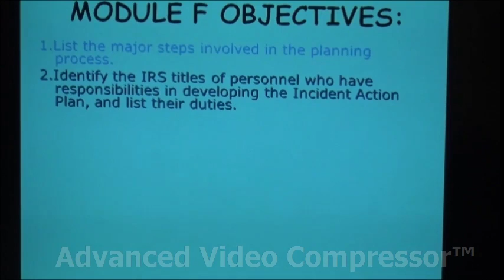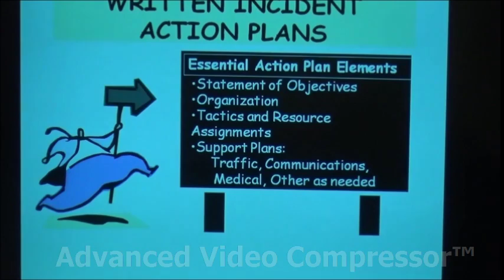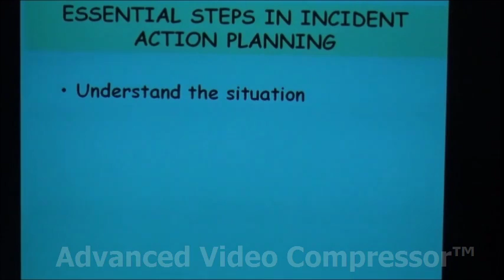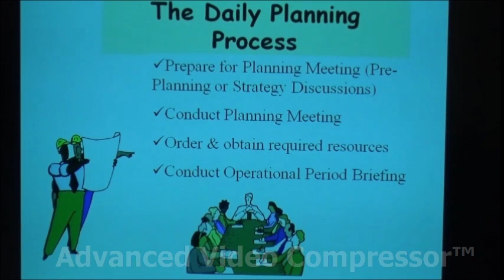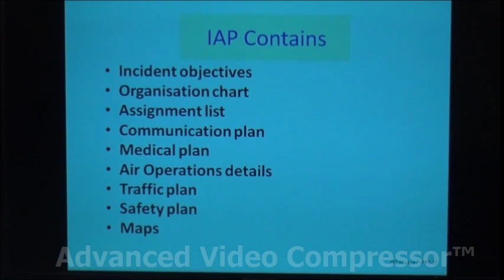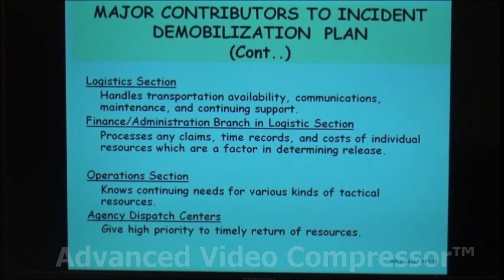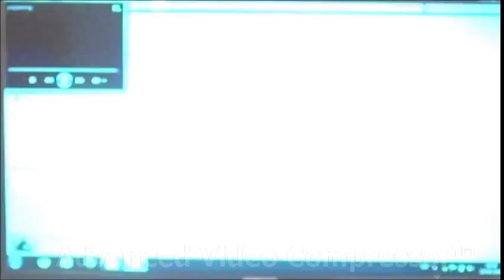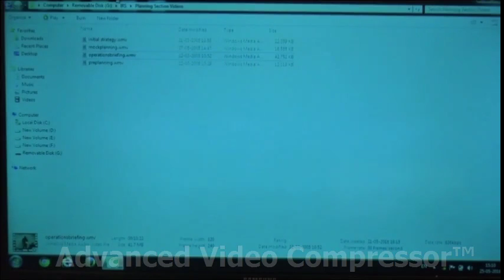SESSION 2 (25 5 2016 Disaster Management Workshop)